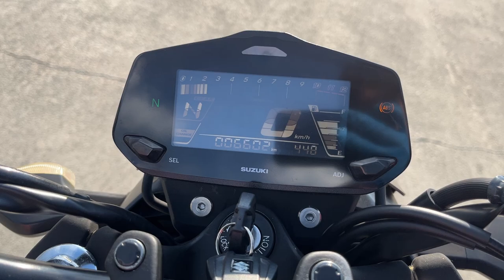ジクサー 250 中古車 バイクショップ名:エナジーモータースタイル 伊丹市本店